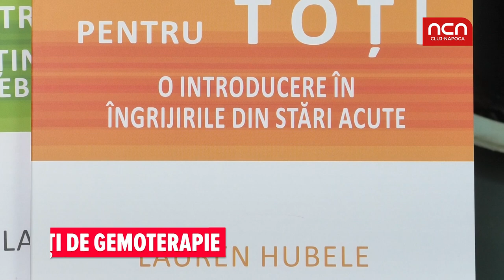Extra carti de gemoterapie